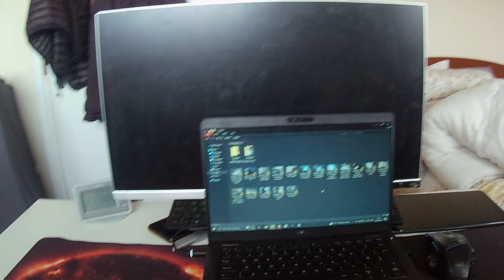I uninstalled clash of clans